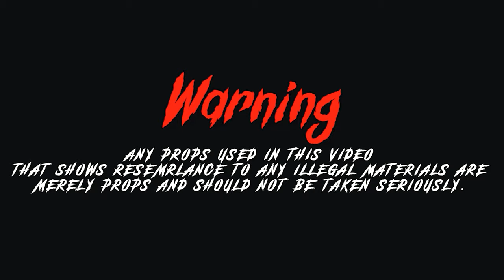GF Duke - Happy Halloween [Shot by @beatsbyjayfilms ]